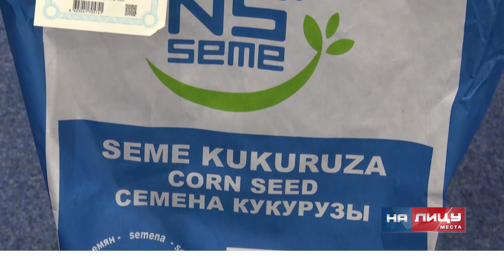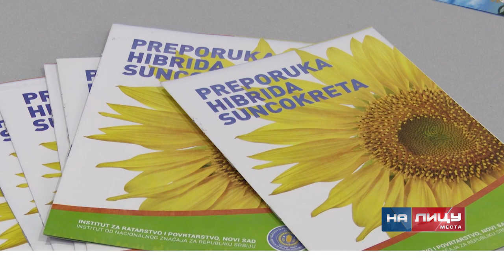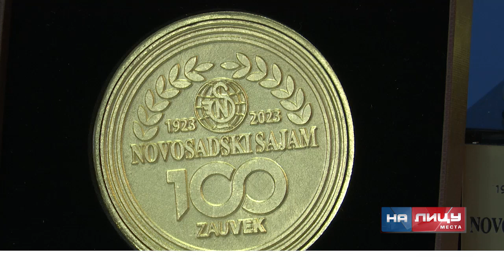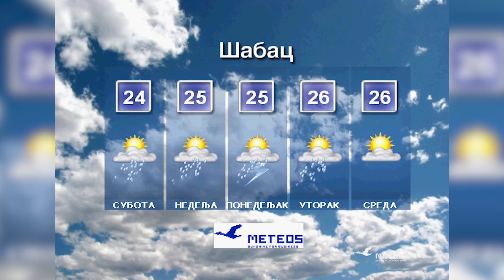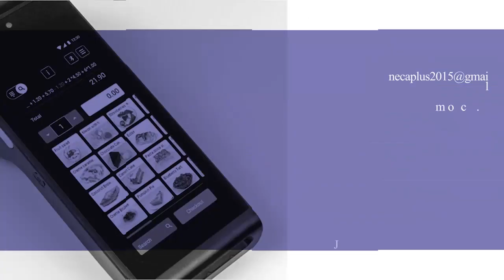Informativna emisija "Na licu mesta" - petak 26.05.2023.